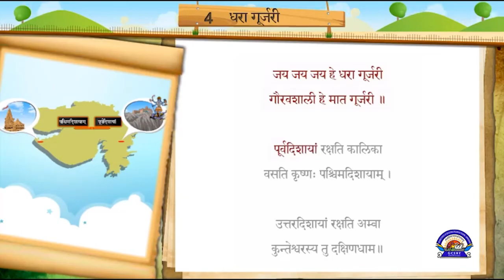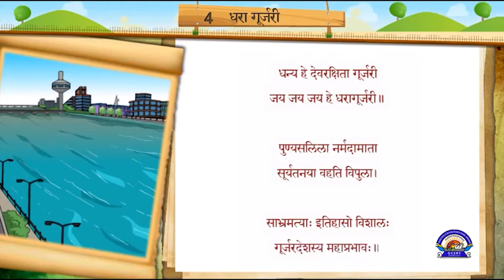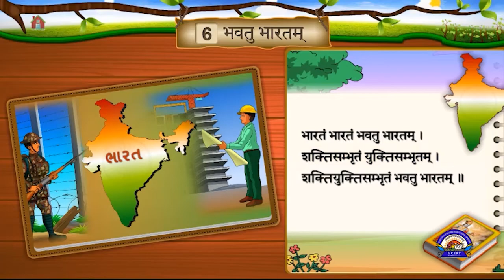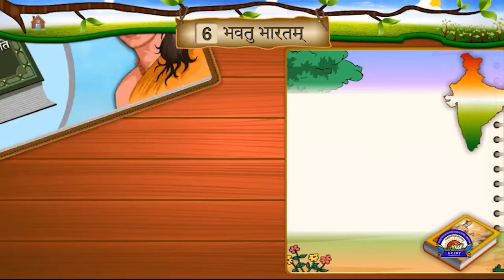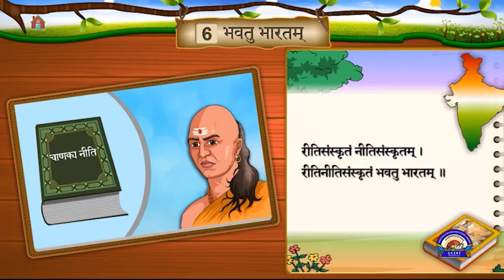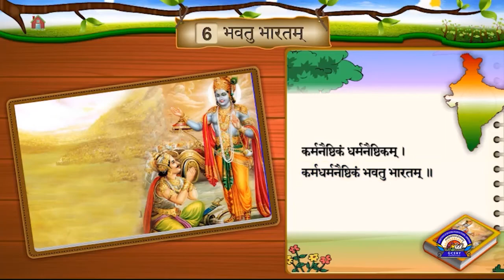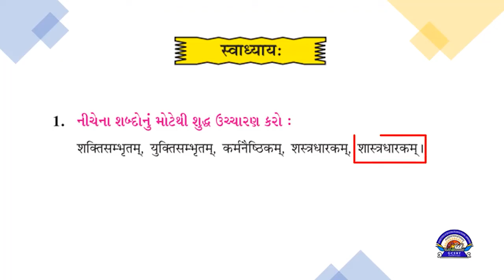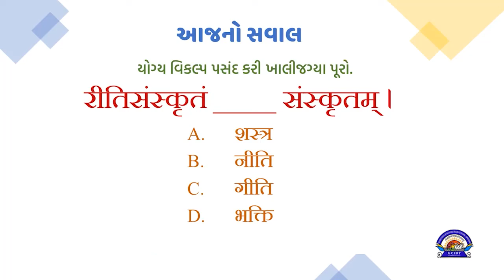Std 6 Sanskrit 22 02 2022